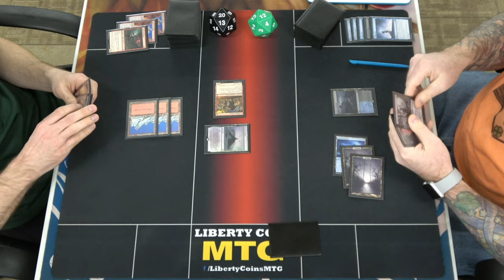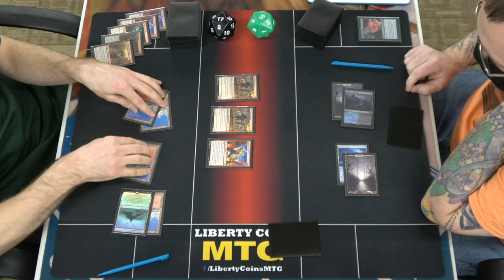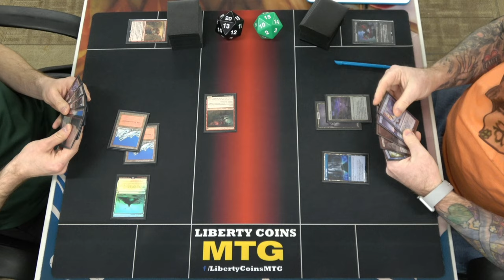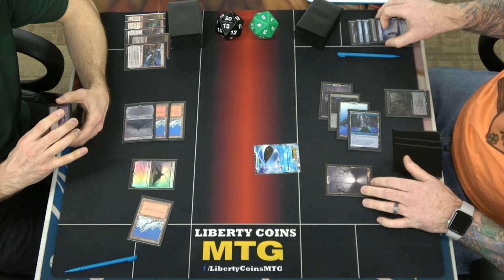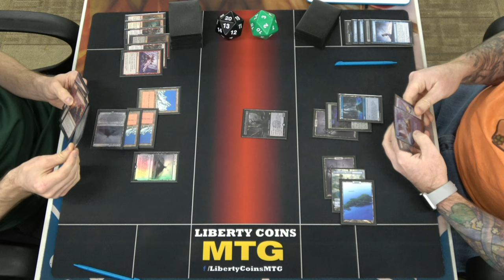Monored Goblins vs Dimir Midrange | FNM 01-07-22 | Round 1